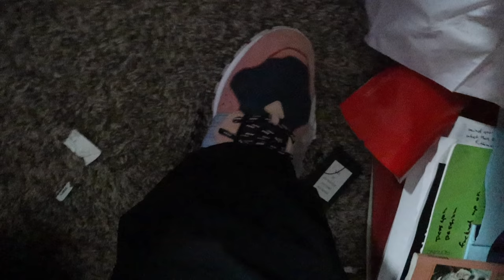Pharrell Dropped A Bag On Me + Surviving The Black Forest + Don't Play Ball In The House